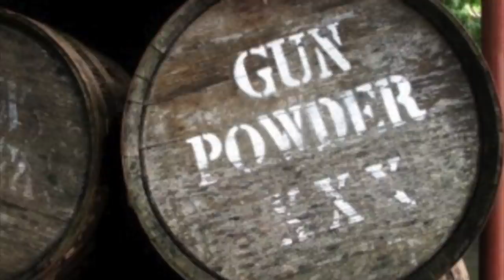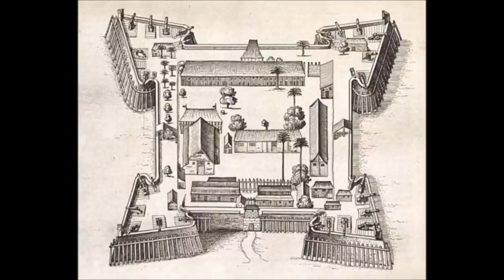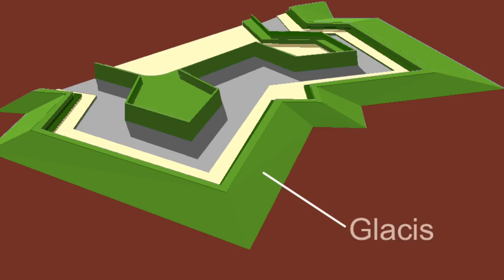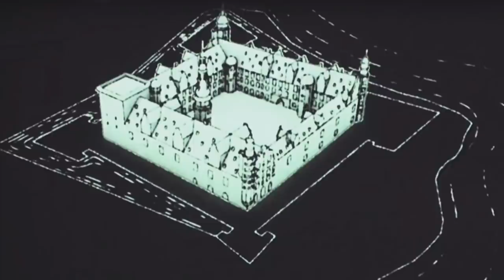GREAT FORTS - THE STAR FORTS - KRONBORG AND BOURTANGE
As gunpowder changed the way warfare and especially sieges were conducted, new designs of forts and castles were seen. The Star fort was an intricate design well suited to counter cannon fire and attacks.  Yet star forts could look vastly different in layout.

In this episode we visit some of the most amazing places of warfare, the Beautiful fortified village of Bourtange in Holland and the stunning Royal Castle of Kronborg in Denmark. And compare the different yet similar ways they fought and how the people within lived at the time.

The Star fort must have a place on the ladder of the evolution of modern war and in the next episode we begin to see the mechanization, and the steel.